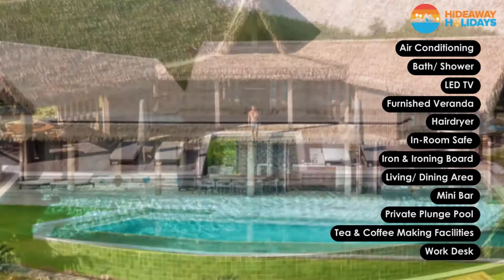Six Senses Fiji: 5-Star Luxury Resort For Epic Family Holidays!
Set in the iconic Mamanuca islands, the Six Senses Fiji brings the luxury hospitality brand trademark pampering to the South Pacific. Whether you're coming to Fiji to enjoy a long-deserved family holiday, a honeymoon or as first-timers to discover all this island nation has to offer, this luxe resort will amp up your experience to 11.  Check out Six Senses Fiji's beautiful vistas, its beautiful rooms and suites, the numerous activities and escapes, the inimitable wining and dining options and more in our video!

Need more information? We got you covered with our resort page on this gem And as always, we hope your travel research has got a bit more clearer with our travel advice videos. Happy holidaying!

0:00 – Intro
0:23 – How to reach Six Senses Fiji
0:38 – Room & Suites at Six Senses Fiji
1:36 – General Room Amenities
1:54 - Hotel facilities at Six Senses Fiji
3:18 – Activities & Things to Do
4:30 - Outro

Pix/Video Credit: Six Senses Fiji